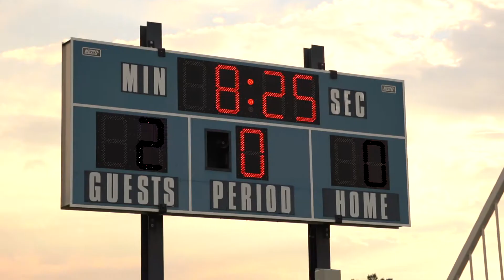MRU Women's Soccer | Home Opener 2022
⚽⁣ Cougars soccer is back! ⚽⁣ Women's Soccer Home Opener kicks off Wednesday, August 31, 2022 at Mount Royal Stadium Field.

See you there MRU! WeAreTheCougars 🐾